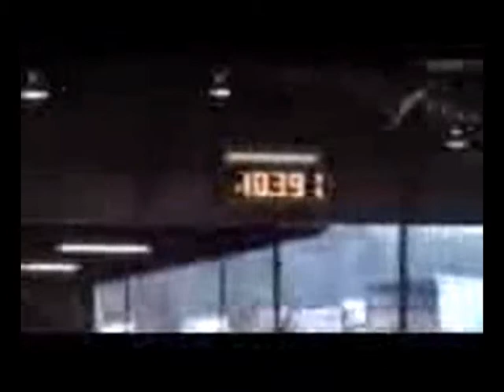Automatic Pole Barrel Straights Babysitter